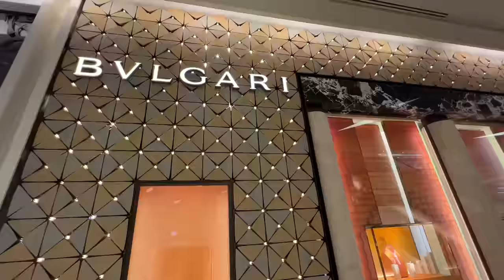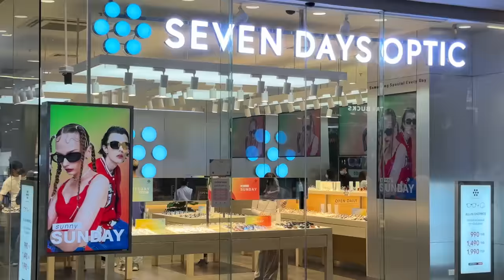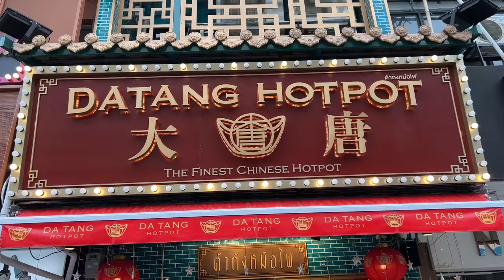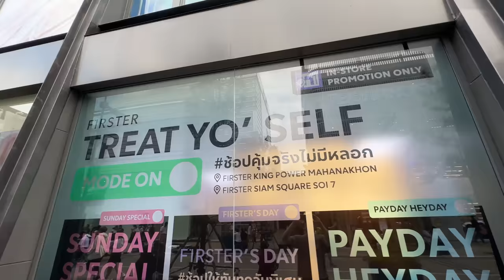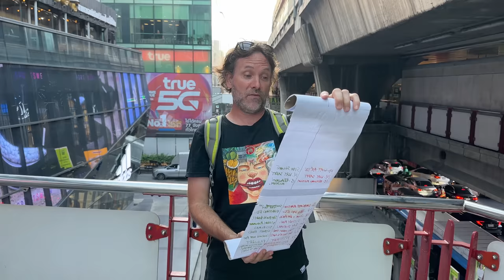explore Siam Square - #13 of 25 Things To Do in Bangkok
This is Bangkok's coolest area.  Find food, fashion and funk here at Siam Square.  It's like a Seoul street but right in the middle of Bangkok.
Siam Paragon might be the place you know for shopping, but there's much more to explore in this area.  This is the top 25 things to do in Bangkok and it's your Thailand Travel Guide so watch all 25 videos in the series and you'll be able to plan your perfect trip to Bangkok, Thailand.

Looking to retire, live, or work in Thailand? We got you covered.

Handy Links For Thailand Lovers...